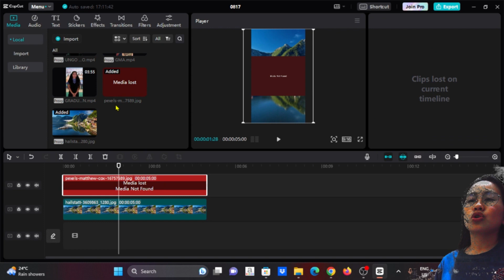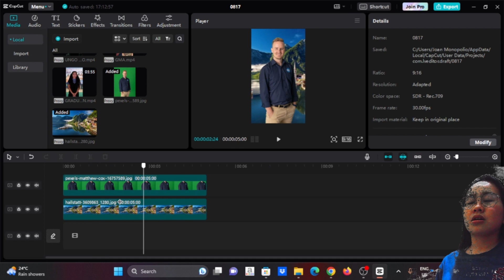CapCut PC | How To Recover Lost Media or Resources | Tagalog Tutorial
Ito ang paraan para mabilis ma track o ma recover ang ating mga lost media or not found resources.

CapCutPC
CapCut
CAPCUT
TIPS
TUTORIAL
CAPCUT EDITING
VIDEO EDIT
CAPCUT EDIT
VIDEO EDITOR
VIDEO EDITING TUTORIAL
HOW TO RECOVER LOST MEDIA
HOW TO LINK NOT FOUND RESOURCES